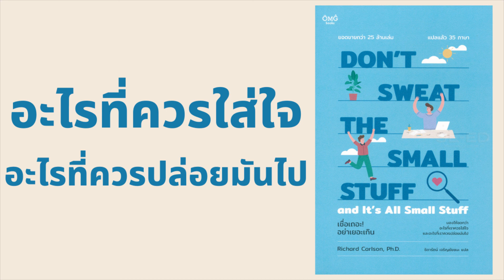เชื่อเถอะ! อย่าเยอะเกิน l สรุปให้ Podcast EP. 88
เมื่อเรามองย้อนกลับไปในอดีต จะมีสักกี่คนที่พึงพอใจกับชีวิตที่ตึงเครียดขนาดนั้นของตัวเอง เวลาผู้คนนึกถึงชีวิตที่ผ่านมา ขณะนอนรอความตาย เกือบทุกคนจะอยากจัดลำดับสิ่งสำคัญของชีวิตเสียใหม่ แม้จะมีข้อยกเว้นอยู่บ้าง แต่คนส่วนใหญ่ก็อยากให้ตนไม่มัวเสียเวลากับเรื่องเล็ก ๆ จนเกินไป อยากใช้เวลากับผู้คนและกิจกรรมที่ตนรักอย่างแท้จริงมากขึ้น และเสียเวลาน้อยลงกับการวิตกกังวลถึงแง่มุมต่าง ๆ ของชีวิต ซึ่งเมื่อพิจารณาอย่างลึกซึ้ง จะพบว่ามันไม่ได้สำคัญอะไรขนาดนั้น การจินตนาการว่าคุณอยู่ที่งานศพของตัวเอง จะทำให้คุณย้อนมองชีวิต ในขณะที่ยังมีโอกาส สร้างความเปลี่ยนแปลงสำคัญบางอย่างอยู่

    ภายใต้ความเรียบง่ายและท่วงท่าสบาย ๆ ของหนังสือ "เชื่อเถอะ! อย่าเยอะเกิน : Don't Sweat the Small Stuff and It's All Small Stuff" เล่มนี้ มีความเข้าใจทางจิตวิทยาและข้อสังเกตพฤติกรรมมนุษย์แฝงไว้อย่างสำคัญยิ่ง รวมถึงความเข้าใจว่าจริง ๆ แล้วในชีวิตคนเรา อะไรที่สำคัญแท้จริง และอะไรที่ให้ความหมายแก่ชีวิตเรา

- Se-ed -

Line ads : @saroophai

1. กลุ่มพนักงานที่มีเงินเดือนหลักแสน

2. กลุ่มอาชีพอิสระรายได้หลักล้านต่อปี